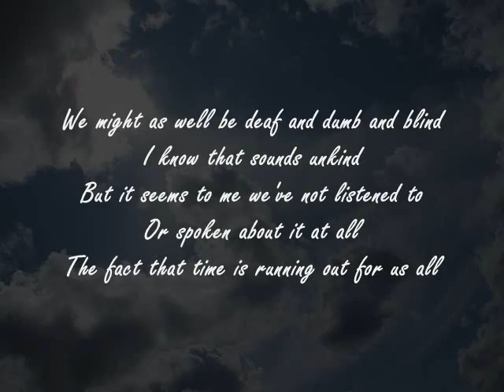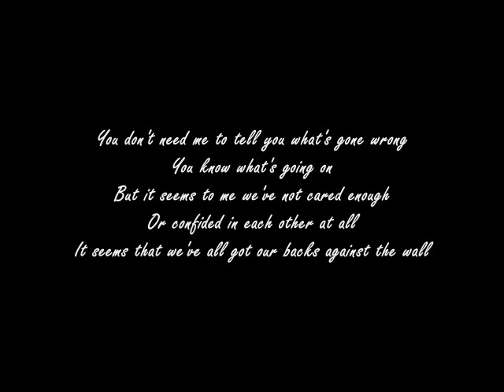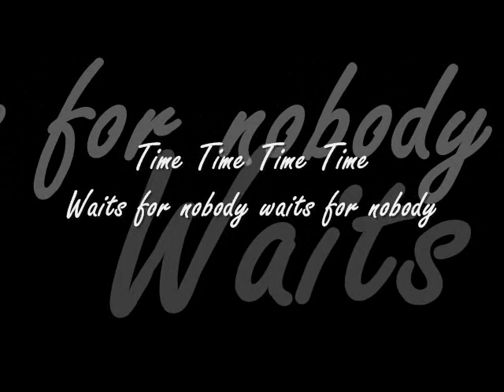Freddie Mercury Collection - Time